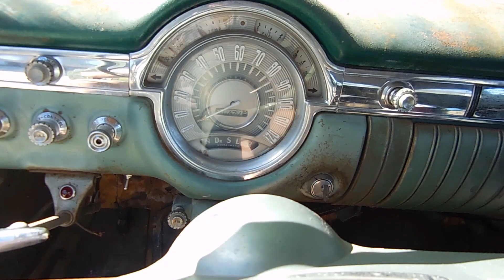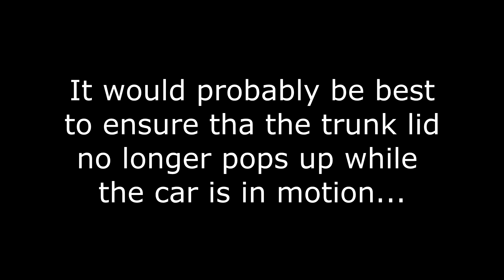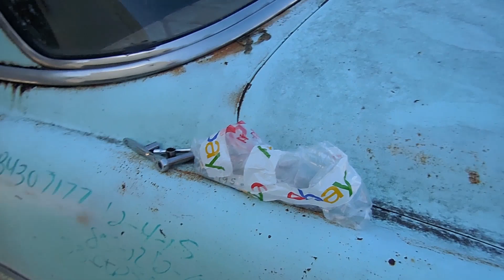Will It Run? Part 13: 1953 Oldsmobile Rocket Super 88 Barn Find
In the last video, I was able to drive the Olds around but it would not shift. Lets see what happens on the second test drive!

If interested in a TheCorvetteBen Youtube Channel window decal, please send $5 through PayPal to .

For updates on the projects between the videos, check me out on the following websites: